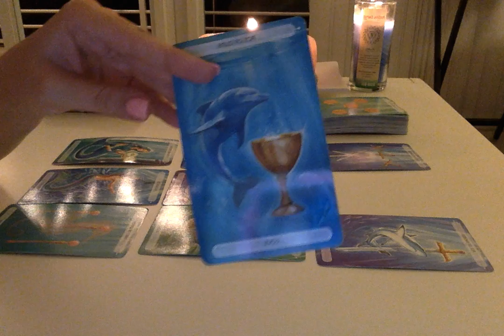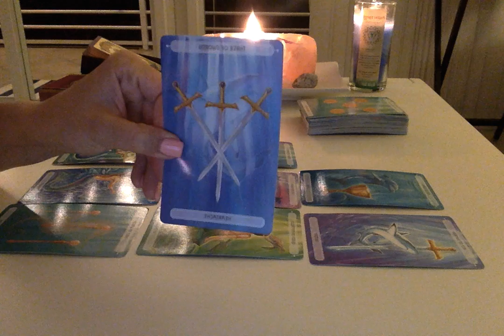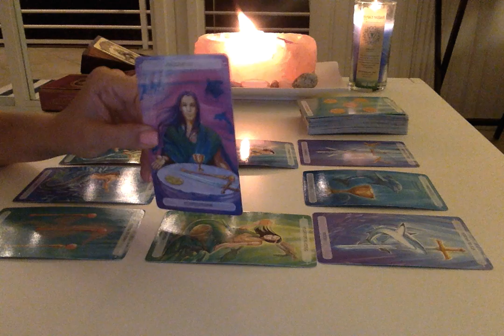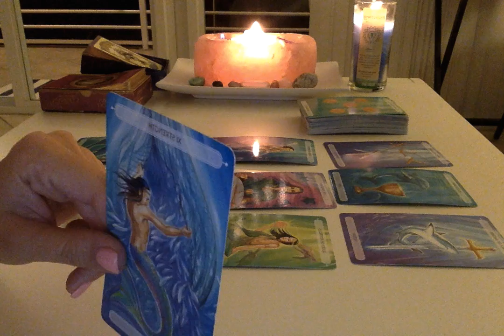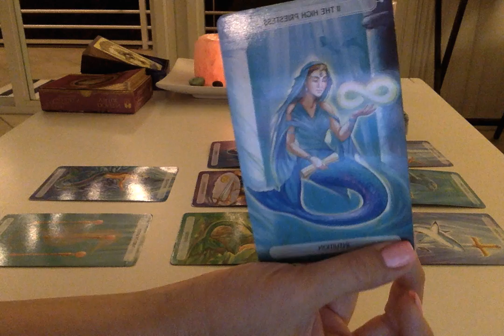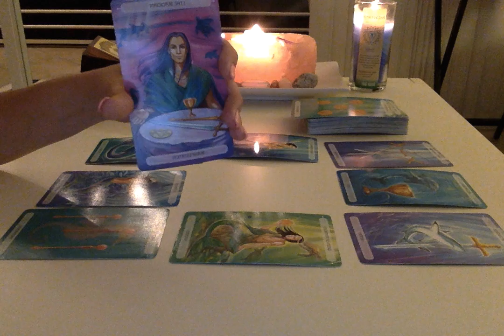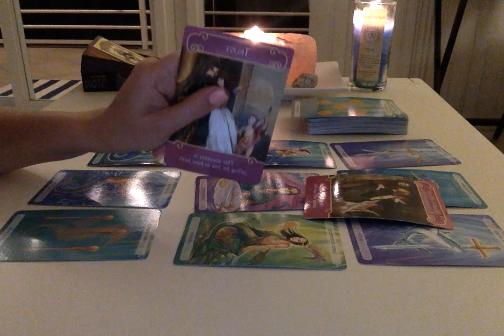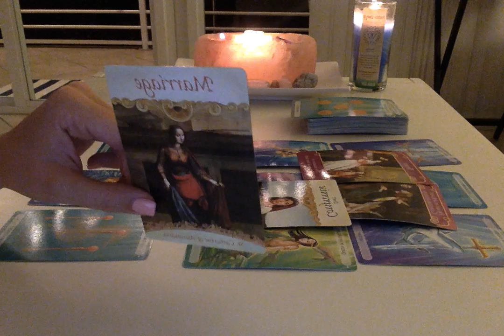LIBRA 1 - 15 JUNE 2017 - YOU'RE SO CLOSE!!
My name is Tina and I am an intuitive empath.  I have been involved in the metaphysical world for nearly 20 years, and have recently started using my gifts to help others obtain insight, peace, and guidance.  My channel focuses on tarot readings for all of the zodiac signs. I highly suggest that one listen to their rising or ascendant sign, sun sign as well as their moon sign to get a good grasp of the general energies one may be experiencing.

I am currently offering 15 - 20 minute private video readings for $25, or I can email the answers to your questions in writing if you prefer.

Though I do my best to help everyone and provide guidance through the universe and spirit, please note that I can not provide legal or medical advice in personal readings.